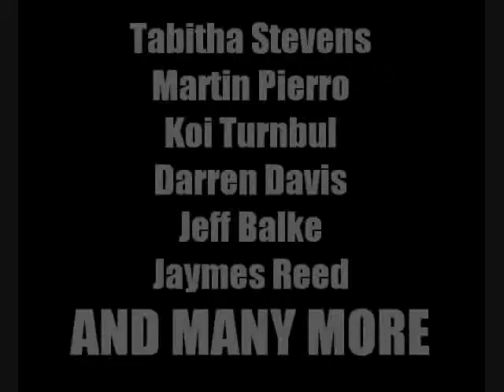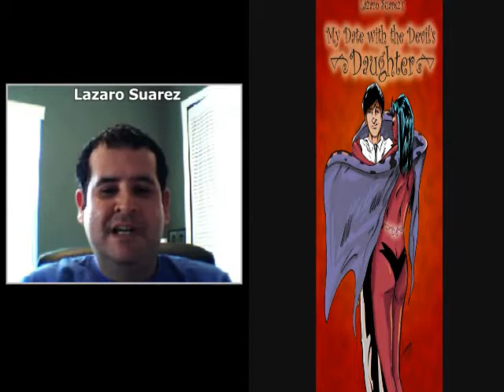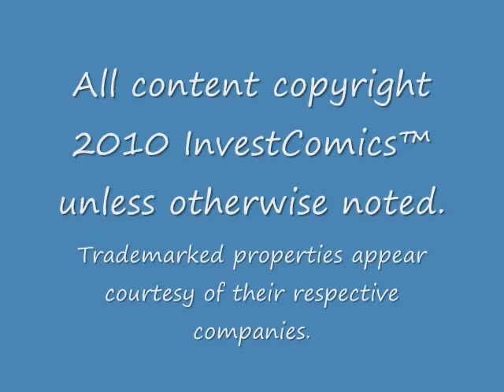Lazaro Suarez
Lazaro Suarez stops by InvestComics TV.